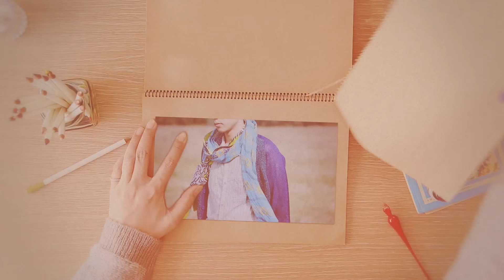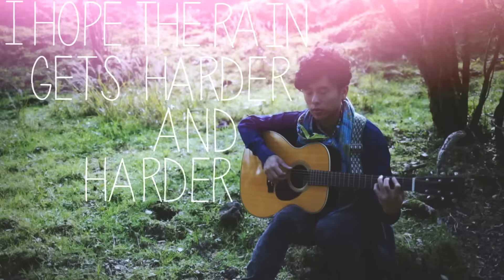OLDE WORLDE -- "Thinking About You"(Official Music Video)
OLDE WORLDE has opened a new video for "Thinking About You",
the latest single being used for NTT Docomo CM.
新曲「Thinking About You」、NTTドコモCM「ドコモウェルカムキャンペーン」篇 CMソング公開。

Video by Daisuke Kitayama